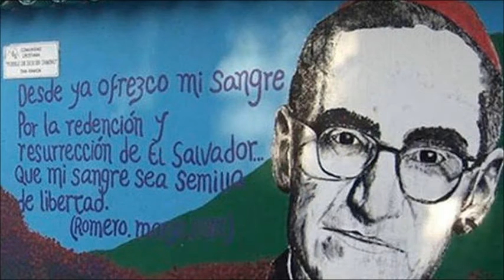Oscar Romero | Jesús Sierra - MÚSICA EN ARAGONÉS | ❤️AR💛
Monsinyor Oscar Romero, bispe de San Salvador va estar asesinau per defender la voz d'el suyo pueblo, la voz d'es más pobres, la voz d'es sin voz

Canción incluída en el libro "Setanta y cinco envistas ta l'esprito" de Edicions Transiberiano. Canción en aragonés chistabín.

Musica y letra: Jesús Sierra
Voz y guitarra: Jesús Sierra